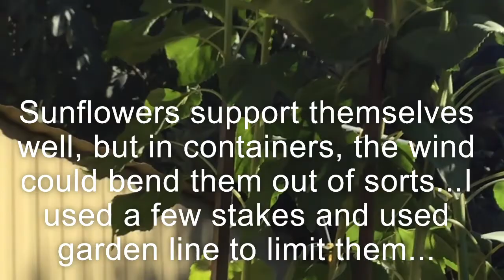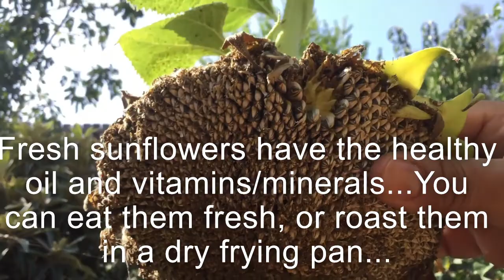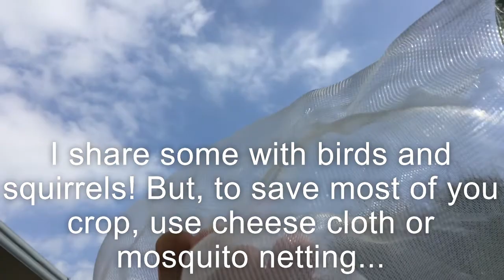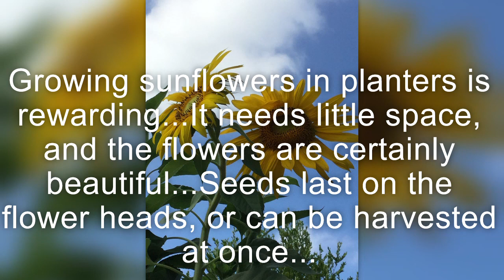(Video 54) Growing Beautiful Sunflowers In Containers | Seed To Harvest | Small-Space Food Garden.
It may sound impossible to grow plants such as corn or sunflower in containers! After all, these types of plants develop deep roots into the ground and support themselves on their own.  They are usually taller than 5 feet and may seem to need a lot of space.  If you have seen my corn (video 42) you may notice how I use the container to accomplish growing corn in a limited space.  In this video, I show you how you can grow up to 5 healthy sunflowers in a container and harvest fresh, tasty, and nutritious sunflower seeds! Of course, the sunflowers themselves are so beautiful and make your vegetable garden brighter.  Harvest the seeds as you need, while protecting them from birds and squirrels, which i show you in this video as well.  All the trims after the harvest can be composted and used back in the garden in several ways.
I planted my sunflowers late season, here in Southern California, which is warm and sunny.  I probably start earlier next year and do a second crop again.  Sunflowers are tolerant, but to make a good crop, water well and keep your container away from totally drying.  I planted Mammoth seed, which gives me the best chance of getting more seeds from each plant.  You can buy these seeds at the Walmart, Home Depot, Lowe's, Amazon, family nurseries, and other online venders.  Thanks for visiting my garden today!